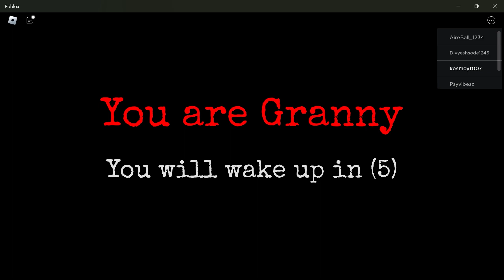Granny is high af 💀 Granny Multiplayer Malayalam Gameplay ⧸ Granny Roblox